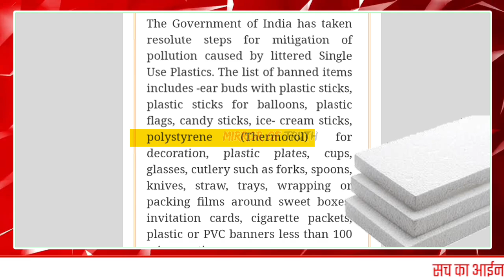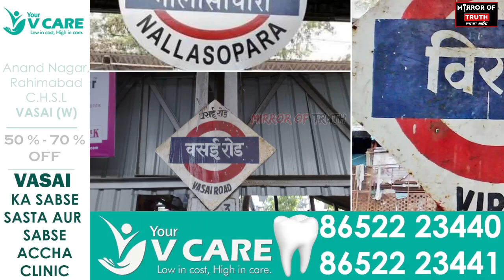Mumbai Vasai News : वसई चिंचोटी में थर्माकोल की कंपनी में हुआ ये | Chinchoti Vasai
1) Vasai East News
2) Vasai Chinchoti News
3) Vasai Hindi News
4) Mumbai Vasai News
5) Vasai Virar Nalasopara
6) Vasai Company News
7) Vasai Virar News